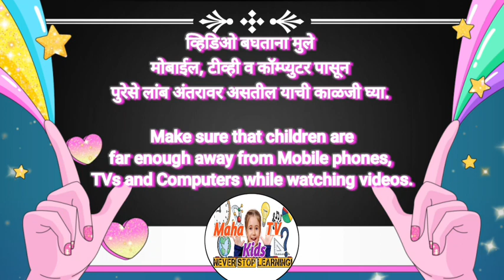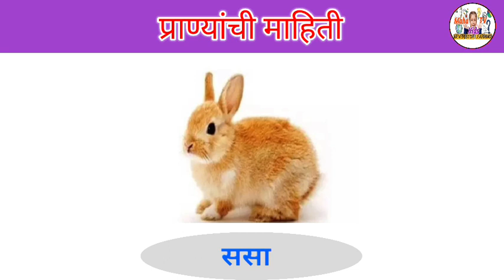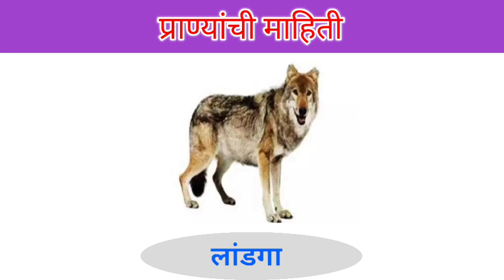प्राण्यांची नावे | Animals Name for Kids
प्राण्यांची नावे| Animals Name for Kids ‎@Maha Kids TV

कृपया आमच्या चॅनलला लाईक, शेअर आणि  सबस्क्राईब करा.

प्राणी
प्राण्यांची ओळख
प्राण्यांची नावे
प्राण्यांची नावे मराठी
मुलांसाठी प्राण्यांची नावे
प्राण्यांची नावे मराठी मध्ये

Prani
pranyanchi olakh
pranyanchi nave
pranyanchi nave marathi
mulansathi pranyanchi nave
pranyanchi nave marathi madhye
animals for kids
animals name in marathi
kids videos
learn animals
videos for kids
Kids videos
kids education
domestic animals
animal names